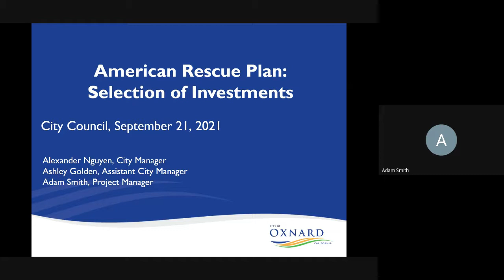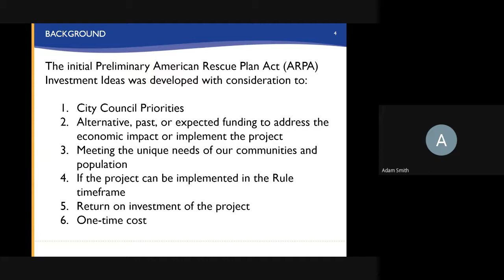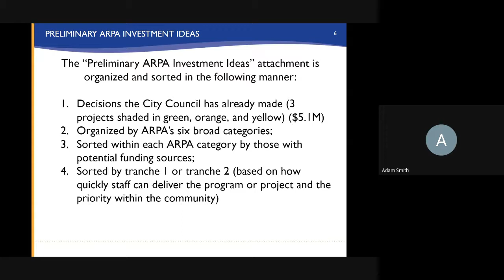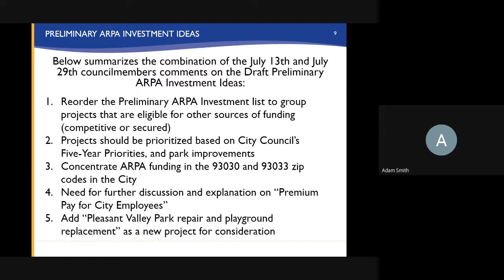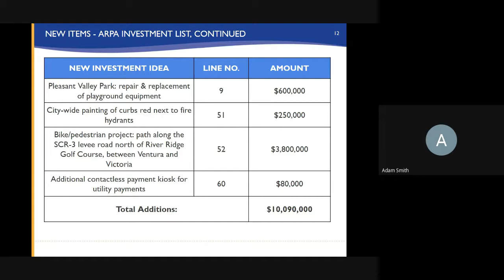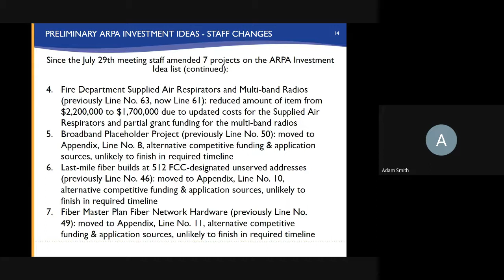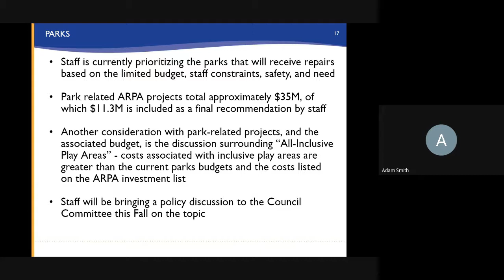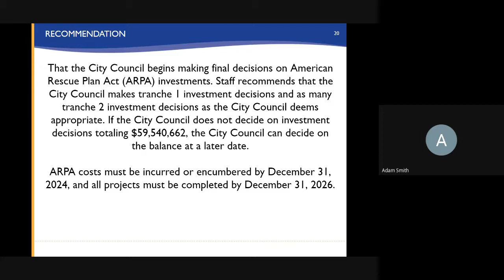City Council - 9/21/2021 - Agenda Item N1